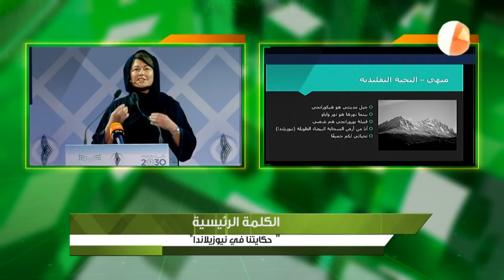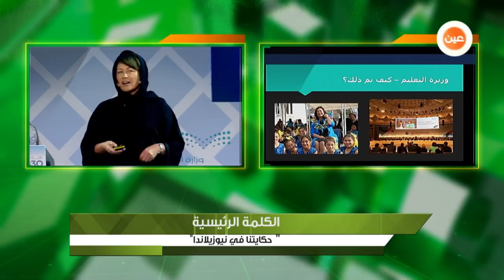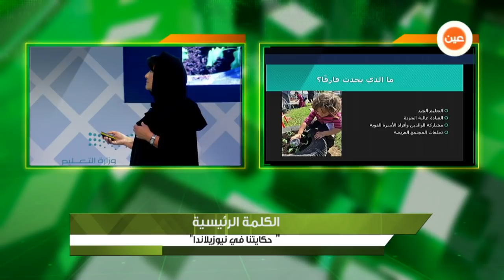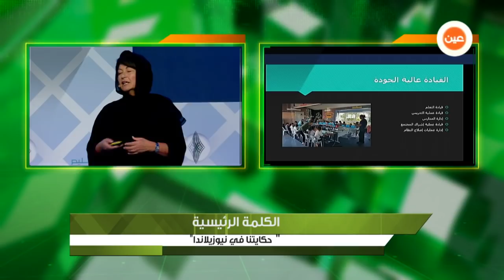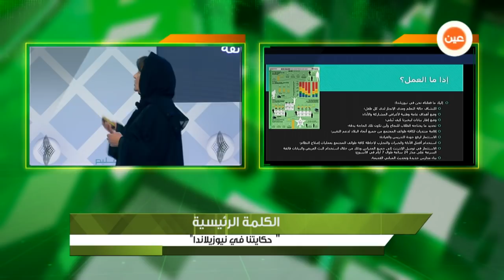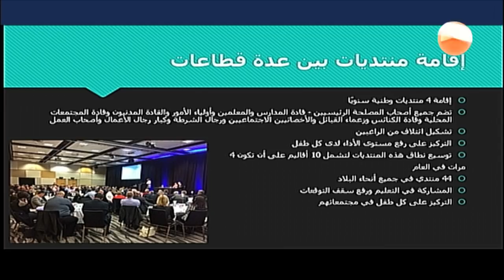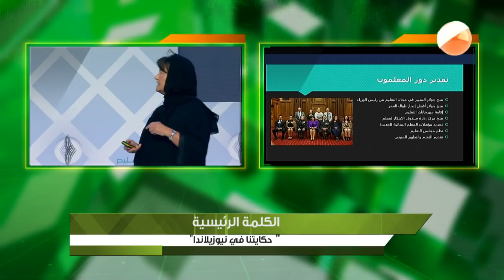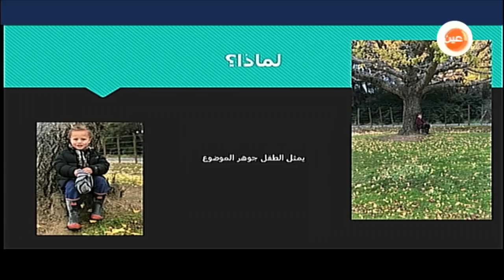حكايتنا في نيوزيلاندا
الجلسة الثانية من المنتدى الدولي للمعلمين
باتريشيا هكيا باراتا